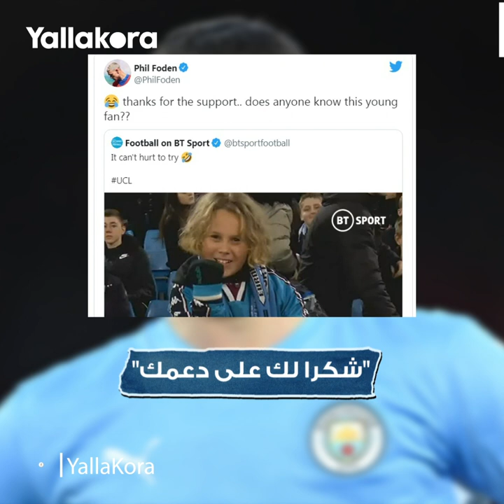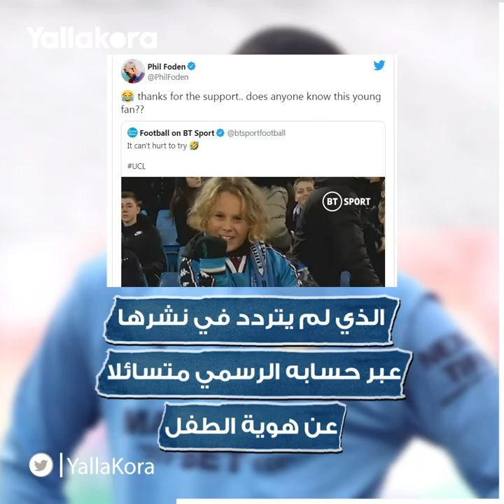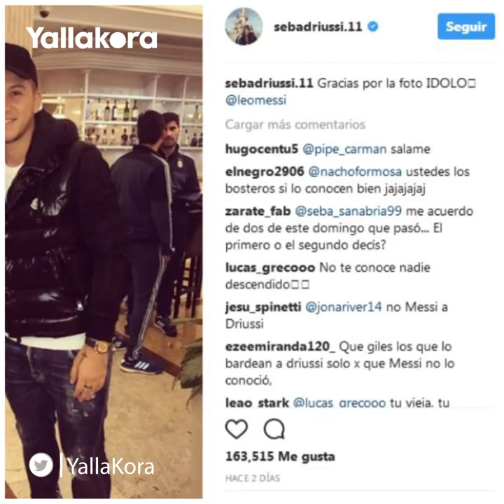ابحث مع فودين.. مشجع يضع لاعب سيتي في موقف حرج بسبب ميسي